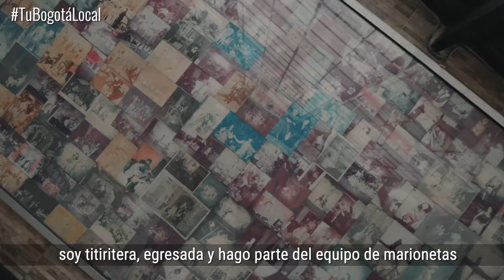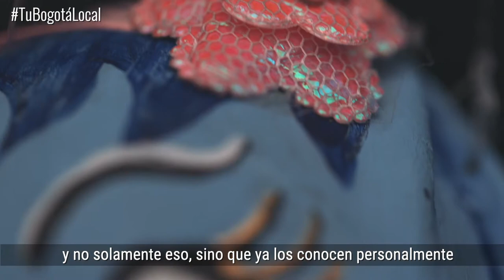TuBogotáLocal | Antonio Nariño